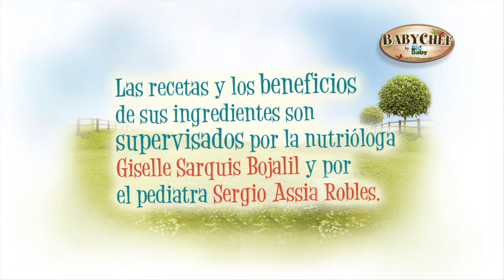BabyChef - Puré orgánico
En este nuevo capítulo de BabyChef les enseñamos a identificar productos orgánicos y sus beneficios. Con estos elementos preparamos un puré orgánico de jitomate con papa y lentejas, ideal para sus pequeñ@s de 8 meses.